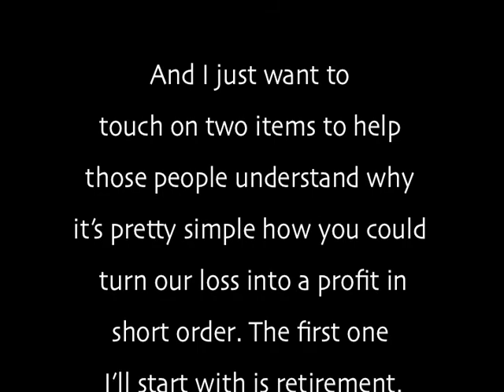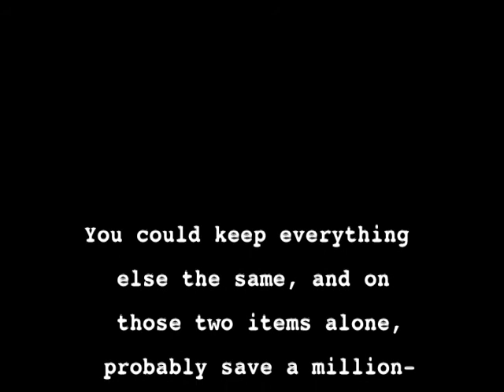Bloodletting 101: Fred Larson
Fred Larson, newly elected Chautauqua County legislator, blithely explains that Chautauqua County can't cut the pensions and medical plans for its employees, but the new privately-owned operator can. Irrespective of the truth or falseness of Legislator Larson's comments about pensions and health plans, Larson goes out of his way to explain to County Home employees, and the people of north county, and to other concerned citizens, that only by privatizing can we gut the standard of living of union people. Larson knows full well that Horrigan and Edwards are blowing smoke with their screams about losses. The issue is to crush the unions, get them out of the way for the neo-con Republican privatization agenda. The bulk of the legislators are quite willing to subsidize private and so-called not-for-profit hospitals and nursing homes, but not publicly owned ones.
yoryevrah